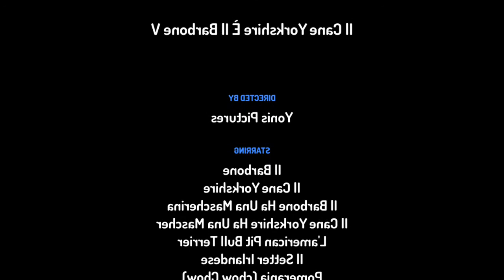Il Cane Yorkshire È Il Barbone Vanno In Un Ristorante (Antica Osteria Di Civesio)